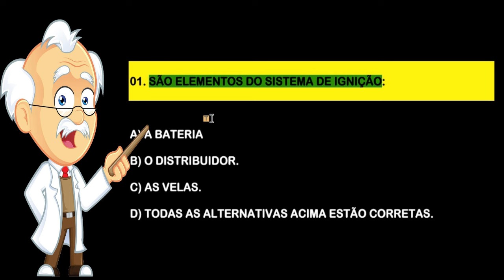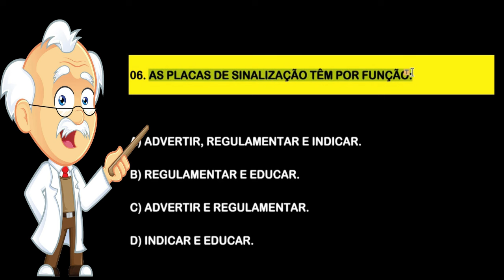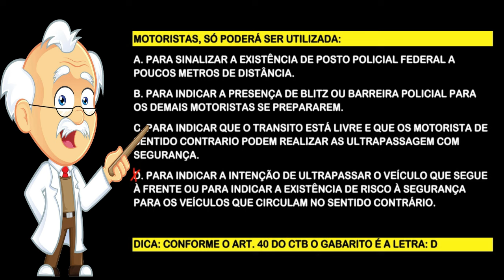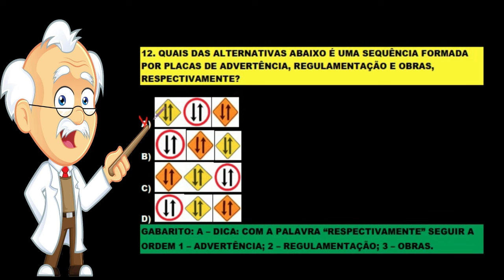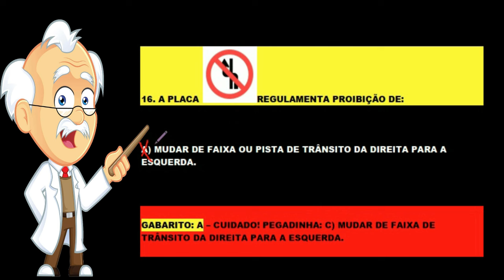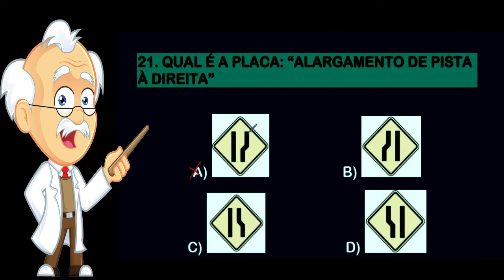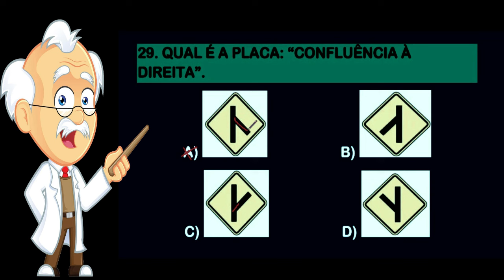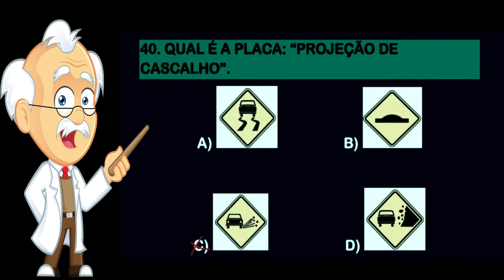40 QUESTÕES ATUAIS MAIS COBRADAS DO DETRAN│SIMULADO DETRAN 2024